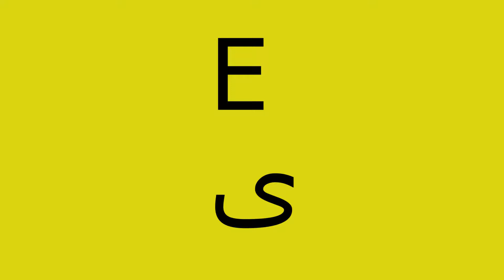(Declamation) Persian Alliteration Poetry2